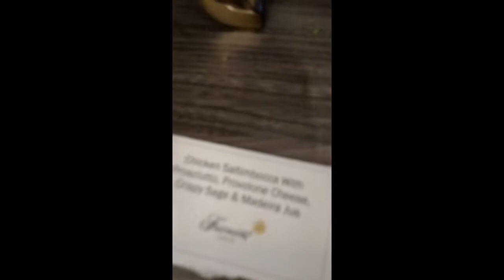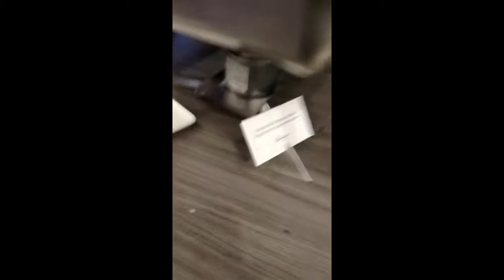Holy cow, today revolved around food and technology. Yay!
Sorry if I'm breathing loudly, I can't breathe out of my nose (thanks allergies, damn jerks) and it's killing me.

Also, the food I showed was definitely excessive.  I asked the staff, and they just started participating in a program where they donate food to a homeless shelter down the road.

FYI, Robert Herjavec is so fun to listen to.  I recorded a small snippet but I realized I wasn't paying full attention so I stopped.  Sorry guys, take my word for it though: the man's amazing.